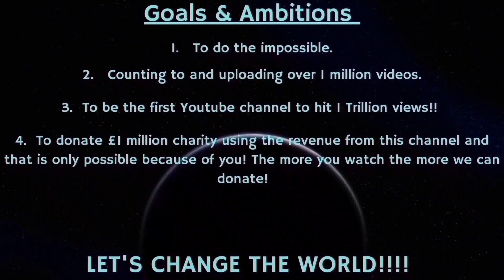Counting to ONE MILLION!!, This is Number 88,983